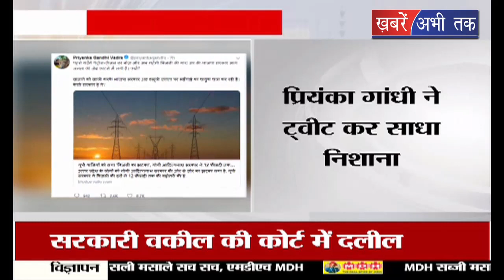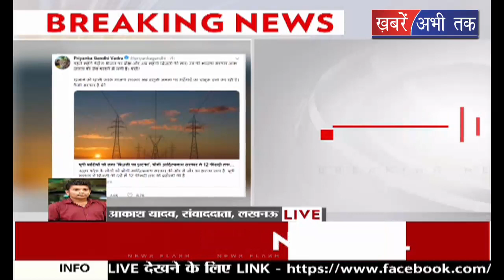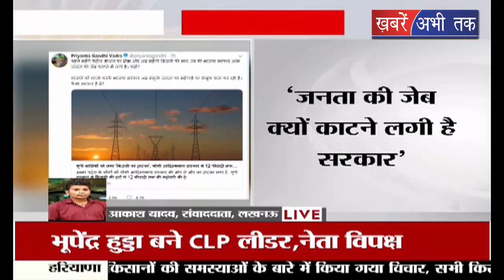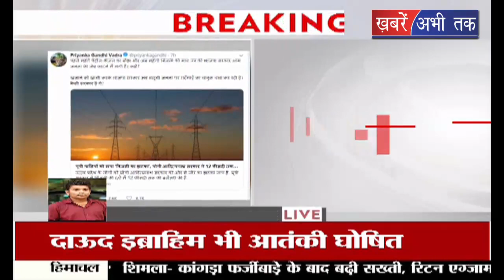प्रियंका गांधी ने ट्वीट कर सीएम योगी पर साधा निशाना, बिजली दरों को बढ़ाने को लेकर जताई नाराजगी